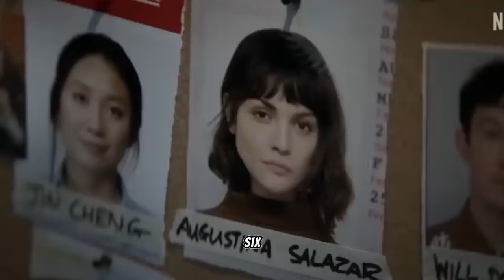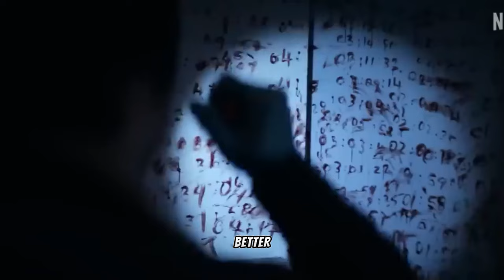The Science and Story of the 3 Body Problem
From multiple Emmy Award-winning creators David Benioff and D.B. Weiss (Game of Thrones), and Emmy-nominated Alexander Woo (The Terror: Infamy, True Blood) comes 3 Body Problem, a thrilling story that redefines sci-fi drama with its layered mysteries and genre-bending high stakes. Based on the acclaimed, international bestselling book trilogy, The Three-Body Problem.